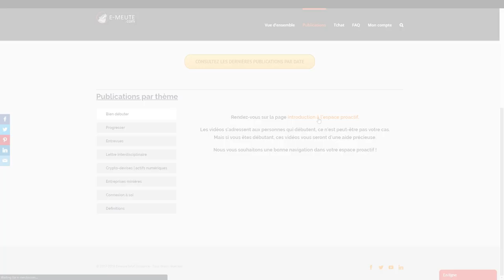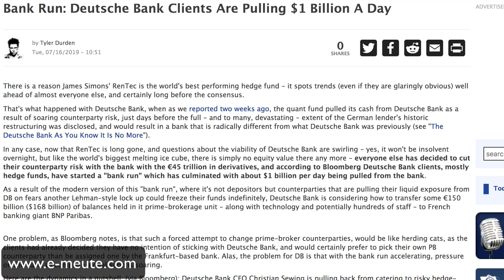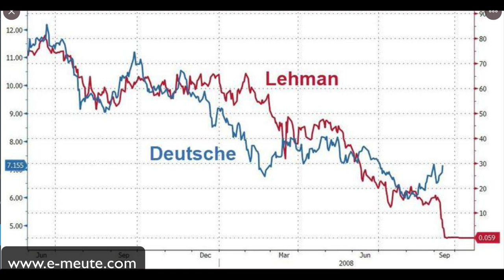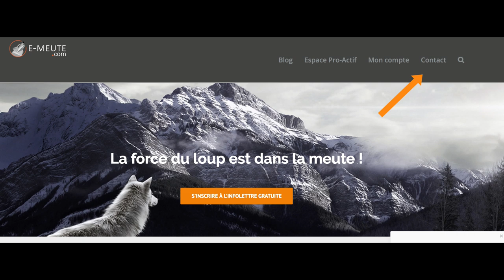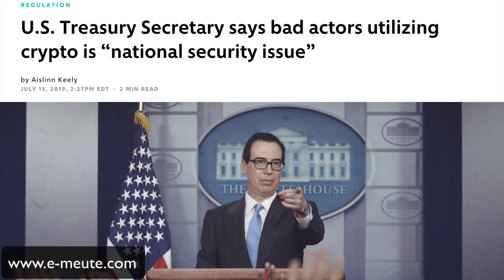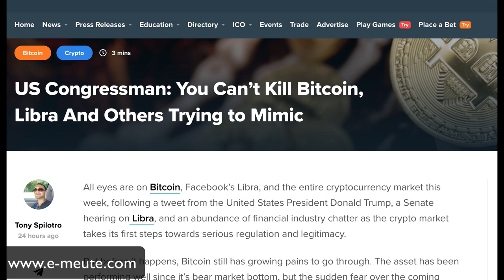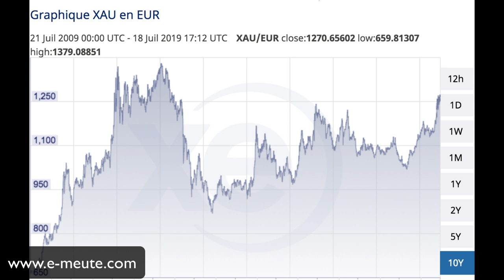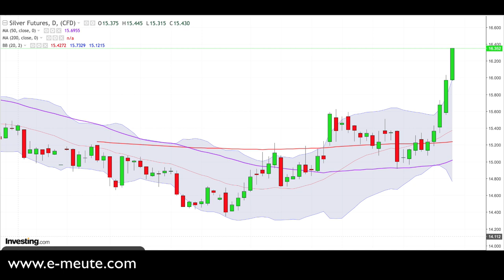Le cash est mort, l'or pour les dinosaures, le digital devient vital.